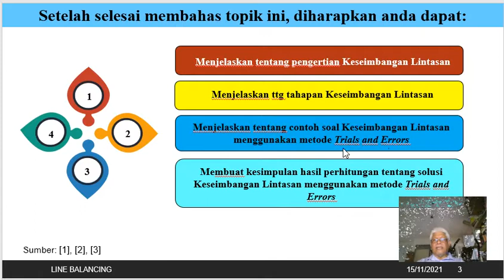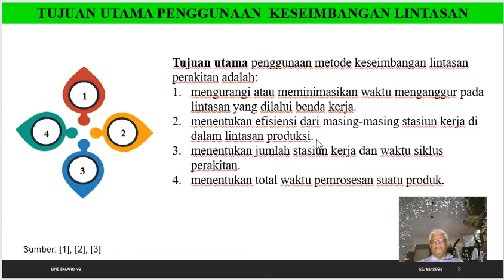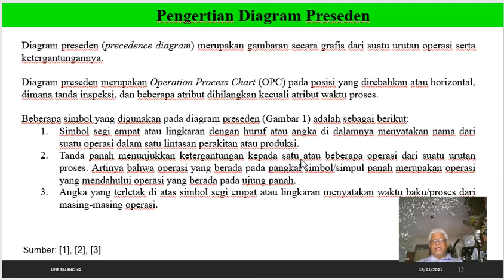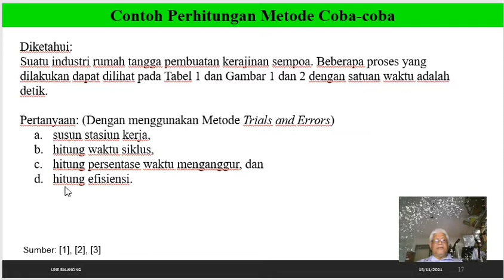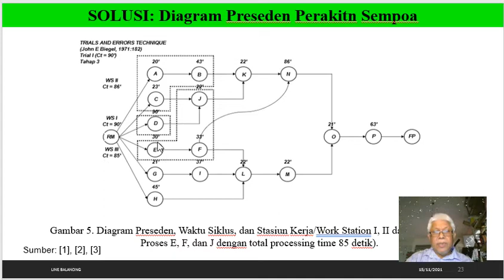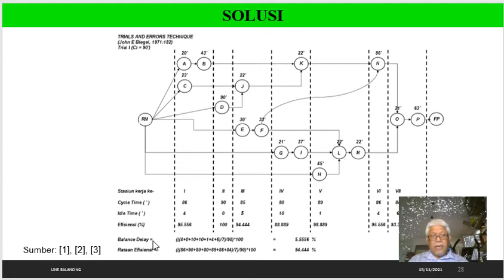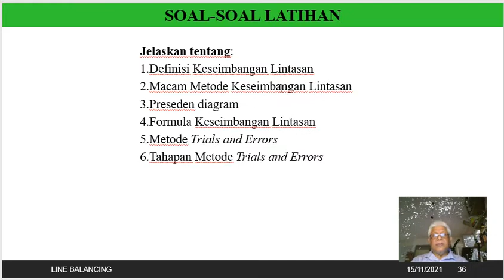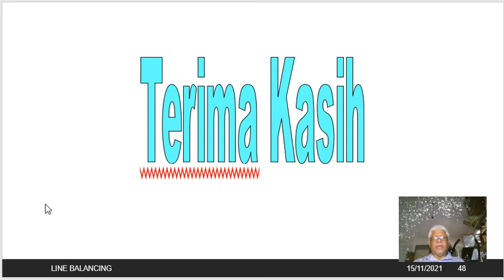bandicam 2021 11 15 Keseimbangan Lintasan Metode Trials n Error Bambang SAP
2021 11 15 Topik: Keseimbangan Lintasan Metode Trials n Error. Disampaikan oleh: Dr. Ir. Bambang Sugiyono Agus Purwono, MSc - Dosen di Jurusan Teknik Mesin - Politeknik Negeri Malang Indonesia. Di-upload oleh: Bambang SAP